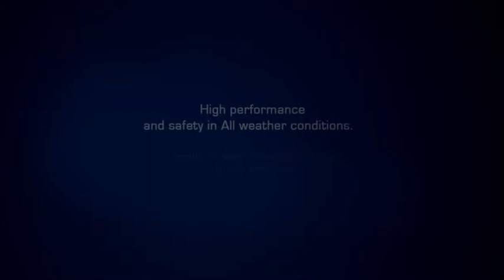Altenzo brand Ultra High Performance tire discount 275/40R20 sports navigator car tyre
The ALTENZO SPORTS NAVIGATOR uses the latest technology to give this tyre an excellent balanced performance. The anti-bias shoulder design dramatically reduces the common problem of shoulder wear.
Designed after much research and development, this tyre is engineered to meet the challenges of all new performance SUVs.
With the low noise groove design the SPORTS NAVIGATOR delivers the most comfortable ride possible while delivering the highest standards in driving safety.